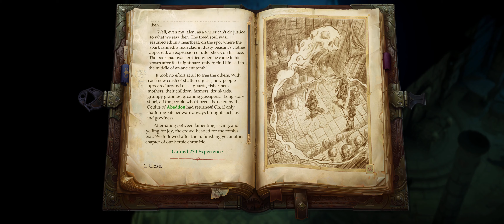Pathfinder: Kingmaker | Ep.49 | "Vordakai" | Neutral Good Archer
Pathfinder: Kingmaker
Full Playthrough
Neutral Good Human Fighter (Archer Build)
Difficulty: Normal

Ultrawide 3440x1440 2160p 4K 21:9